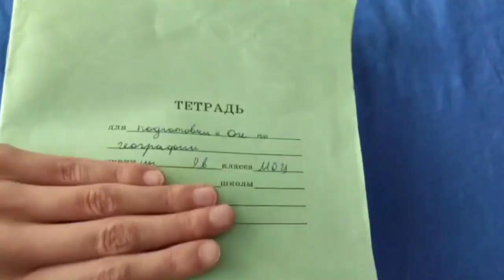DIY МИНИ КАНЦЕЛЯРИЯ! Back To School!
всем привет сегодня я сделаю миниатюрную канцелярию для кукол

✨📔🌈 DIY мини школьные принадлежности! ✨📔🌈

В этом интересном✨ видео мы познакомим вас с идеями по созданию 💡миниатюрных💡 школьных принадлежностей в домашних условиях.
Вы узнаете, как сделать мини 📔блокноты📕, ручки🌈, маркеры✨ и другие канцелярские товары из обычных канцелярских принадлежностей и материалов для рукоделия.
Эти DIY-творения не только помогут вам развить свои 💪творческие💪 навыки, но и станут забавным дополнением к учебе или игре.
Присоединяйтесь к нам и создавайте свои собственные 💖миниатюрные💖 школьные принадлежности! ✨📔🌈

✨ Счастливого творчества! ✨